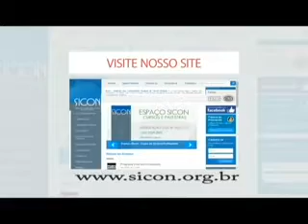Viver Em Condomínio - 31/03/2017 - Marcus Vinicius Gomes Faria